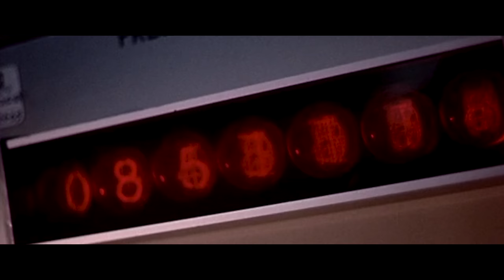Manus Cotton - All That I Want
written and composed by Manus Cotton
arranged by Manus Cotton and Roland Maurer
recorded, mixed and produced by Roland Maurer
mastering by Martin Scheer

Video by Benedict Endler
DOP: Florian Hofer and Sebastian Endler
Montage: Florian Hofer